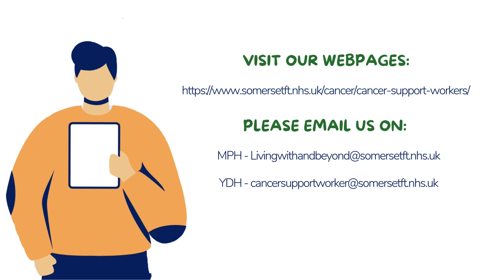Macmillan cancer support workers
A short educational video explaining the role of the cancer support workers.